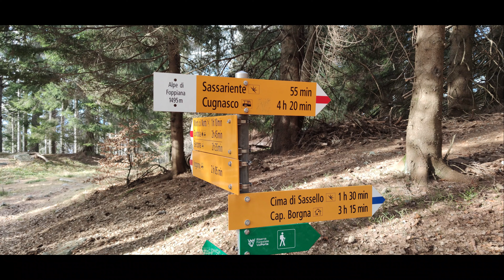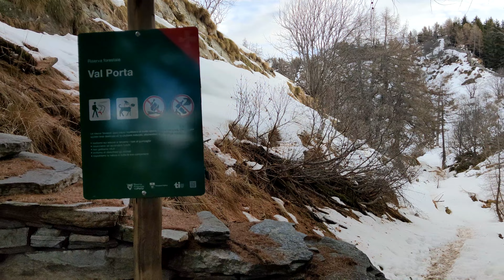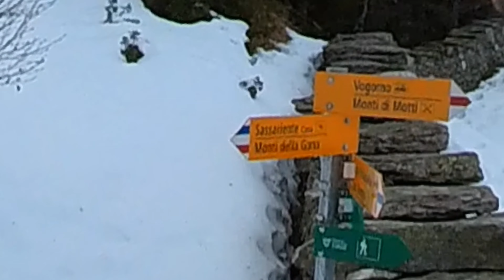Trekking Sassariente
Passeggiata dai Monti Motti (1062m) alla cima del Sassariente (1767m)
sentiero interessante, formato anche da passerelle.
Panorama interessante a 360 gradi.